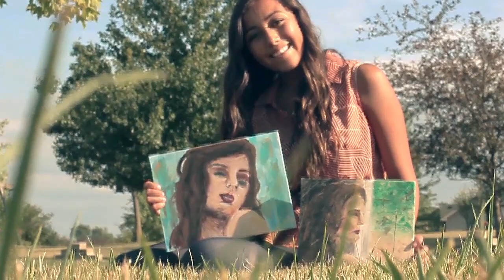Life Is A Canvas - Adeline Perez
Adeline Perez is a well rounded artist who expresses her creativity in not one, but several styles of art. Though she mainly wants to pursue a career in art and makeup, she is also a very skilled hairstylist. As a young innovative mind in the making, she constantly demonstrates that she love's to create art, whether it be on a canvas or on someone's face, that touches people in a positive way.

"For makeup it's like art on your face... and I love the idea of making someone look beautiful or make them happy with the way that they look."

Shot by: Tyler Payne x Creative Media Group
With: Canon t3i 18-55mm x 50mm

We are not using the songs in this video for profitable reasons!